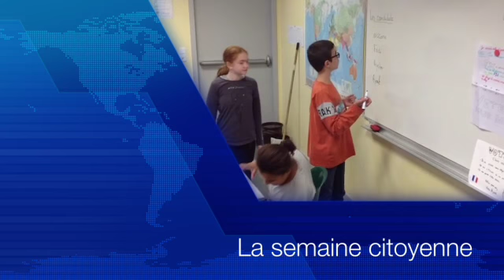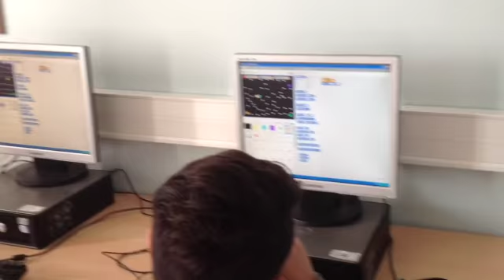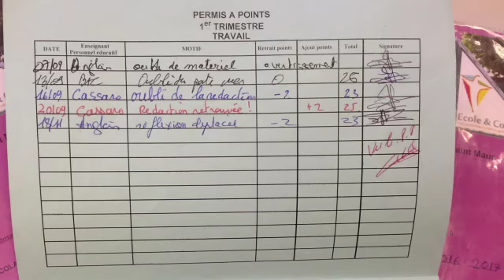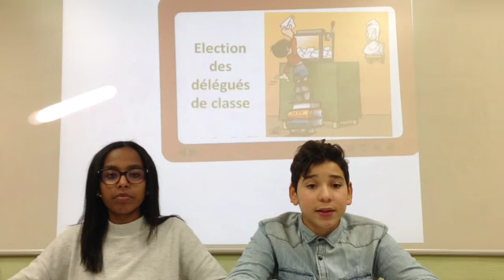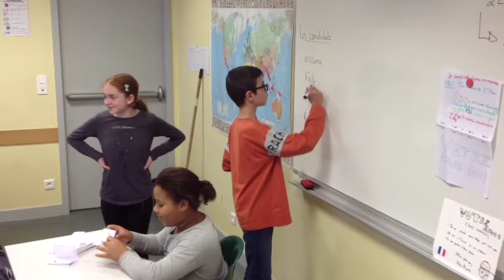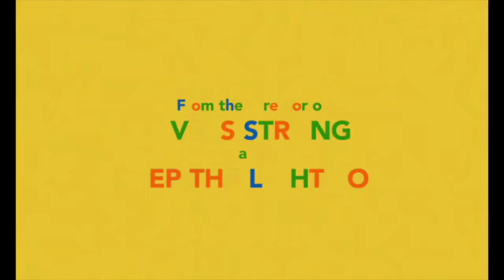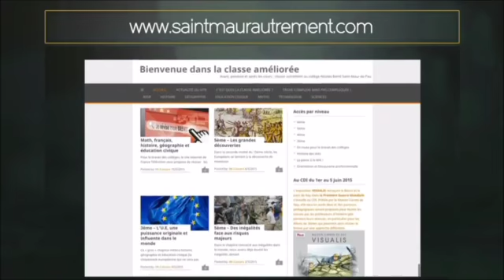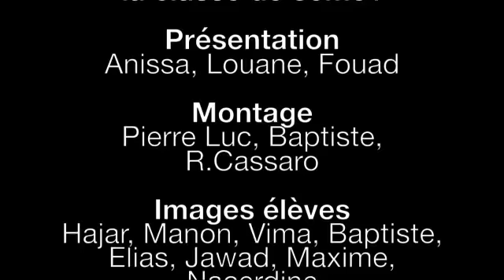NBSM NEWS - Le magazine du collège - N°1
Version intégrale (avec le reportage en anglais actualisé) du magazine de l'actualité du collège réalisé par les élèves de 3ème1 dans le cadre de leur EPI (Enseignement Pratique interdisciplinaire).
La 1ère version a été vue 74 fois.